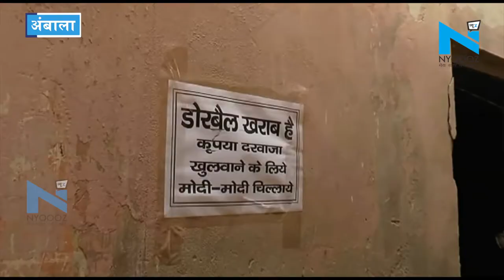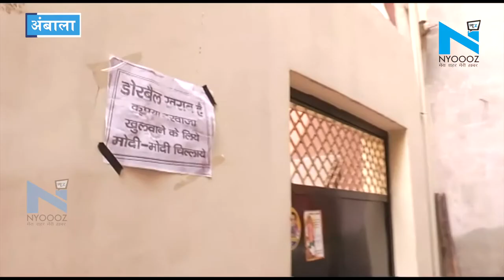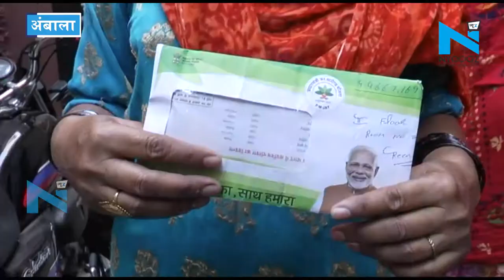Ambala: मुस्लिम बस्ती में घरों के बाहर लगे पोस्टर, लिखा है- डोर-बेल खराब है, Modi-Modi चिल्लाएं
हरियाणा के अंबाला जिला के एक मुस्लिम बस्ती में लोगों ने अपने घरों के बाहर पोस्टर चिपकाए हैं जिसपर लिखा है कि डोर बेल खराब है, कृपया दरवाजा खुलवाने के लिए मोदी-मोदी चिल्लाएं. इन पोस्टरों को क्यों चिपकाया गया और इसके पीछे कारण क्या है? इसकी सच्चाई जानने के लिए जब स्थानीय लोगों से बात की गई तो उन्होंने बताया कि हरियाणा विधानसभा चुनाव 2019 के समर में बहुत से प्रत्याशी वोट अपील करने उनके घर आ रहे हैं. जिसके कारण वो बार-बार डोर बेल बजाते हैं. लिहाजा यह पोस्टर उन्होंने उन प्रत्याशियों के लिए ही लगाए हैं कि वो डोर बेल न बजाएं क्योंकि यह दरवाजा सिर्फ मोदी-मोदी बोलने वालों के लिए खुलेगा.